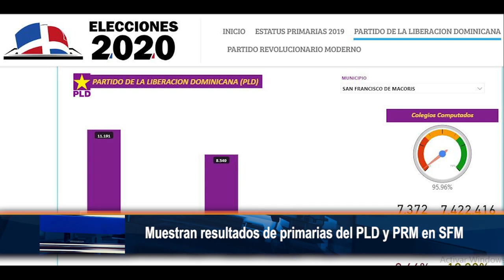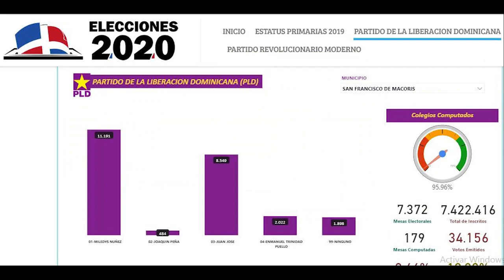Muestran resultados de primarias del PLD y PRM en SFM